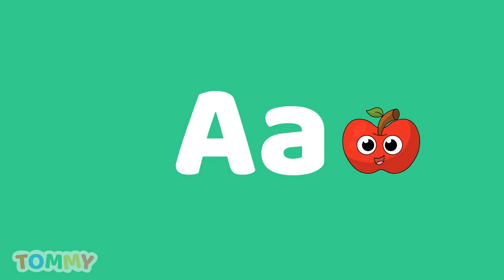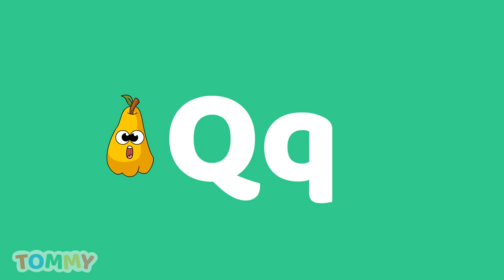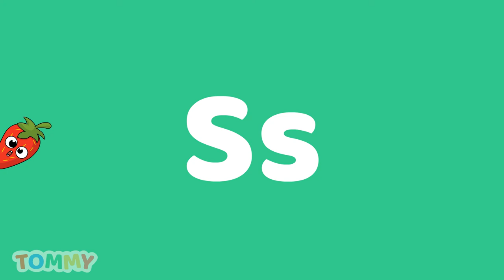Fruit & Vegetable Alphabet: A to Z | Friendly Fruit and Vegetable Characters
Learn all the letter of the alphabet with funny fruit and vegetables characters! 🥝🍌🍆🍉

Learn all the letters of the alphabet with Fruit and Vegetables. This way kids will learn the alphabet as well as the names of fruits and vegetables in one video! Kids will learn all these fruits and vegetables:
Apple
Banana
Carrot
Dragon fruit
Eggplant
Fig
Garlic
Hot chili
Ita palm
Jackfruit
Kiwi
Lemon
Mango
Nectarine
Onion
Pear
Quince
Radish
Strawberry
Tomato
Ugli fruit
Victoria plum
Watermelon
Ximenia
Yam
Zucchini

About Tommy Kids:
We are Thomas and Thomas. Our goal is to be a positive influence on kids, we avoid things like candy and other things that can have a bad influence for kids growing up. We make learning Fun for kids by making beautiful, colourful and fun animations with our main characters Tommy and Teddy! ❤️